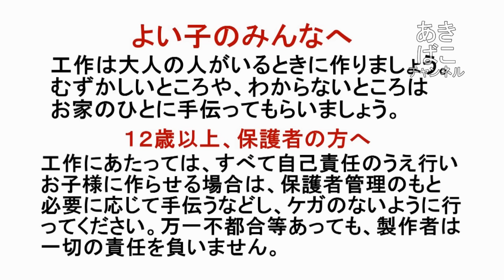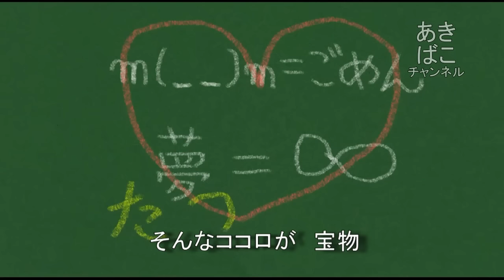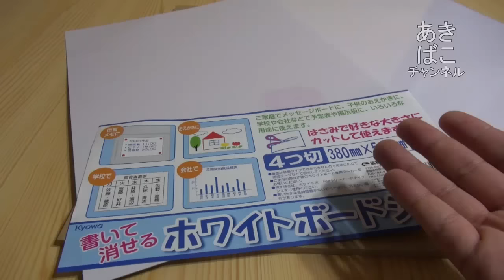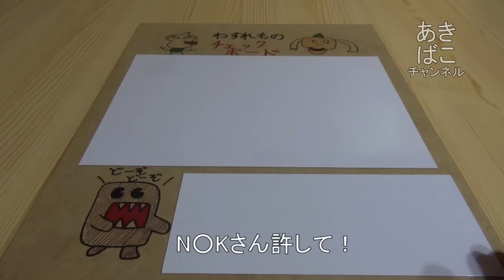【工作】わすれものチェックボード_あきばこファクトリー59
夏休み最終日の午後でも作れる！
超カンタンで、実用的な工作です！
夏休みの宿題をうっかり忘れちゃう人にピッタリな工作です。
父の日・母の日のプレゼントにもいいかもね♪

感想・質問・リクエストはコメント欄、パーソナルメッセージからどうぞ！（ＹｏｕＴｕｂｅのアカウントが必要です）
「あきばこファクトリー」とは・・・
某放送局が以前放送していた長寿工作番組のように、
モノ作りの楽しさを分かりやすく伝えることを目的として作成しています。
本家の方は主に幼児向けに作成していますが、あきばこファクトリーでは、より幅広い年代へモノ作りの楽しさを伝え、また難しい部分については保護者の方といっしょに作ることで、コミュニケーションのきっかけとなってくれれば...と思い制作しています。

夏休みの工作のネタとして、授業の教材として（いるのか？ーｗ－；）、子供に「すごーい」と言ってもらえるネタとして、幅広くお使いください♪
ただし商用利用についてはご相談ください。(TV局・出版社の方、お待ちしております！なんてねｗ）

ヘンな商品を見たければ「キワモノ道場」